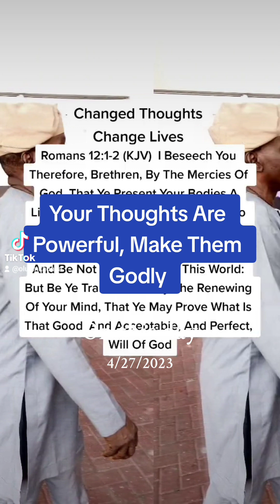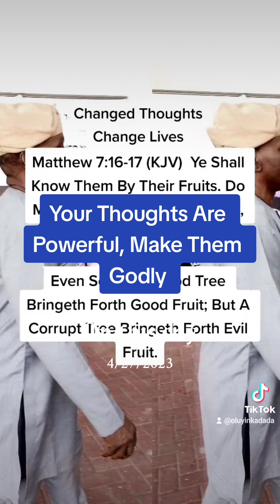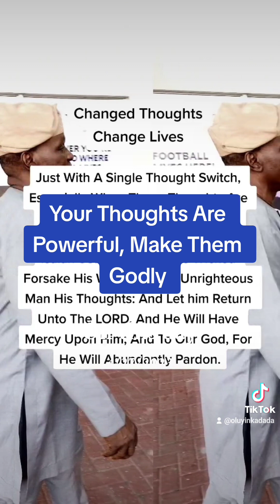Your Thoughts Are Powerful Make Them Godly